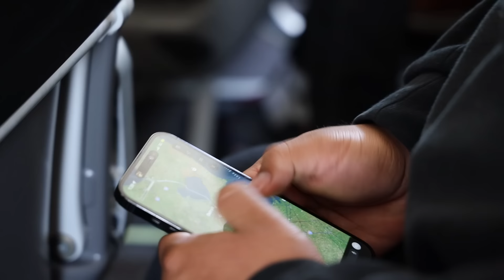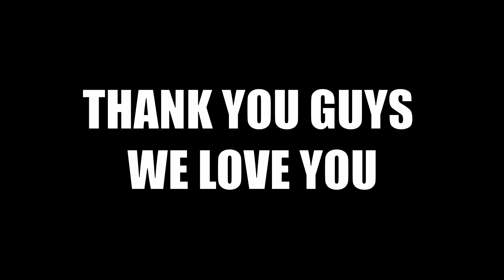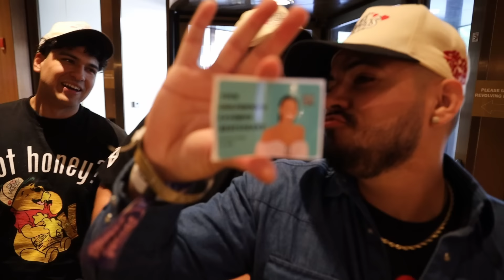Almost Got DEPORTED IN CHICAGO! (Sueños Vlog)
CHICOS TOXICOS
NEW VIDEOS EACH WEEK. TOXICO THURSDAYS

 / donbrandom